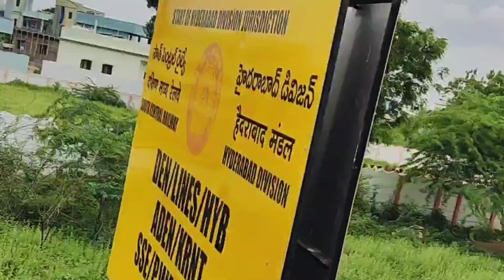Dhone Kurnool Gadwal Double Line Update||కర్నూలు డోన్ మధ్య ట్రైన్ జర్నీ||Ullindakonda To Dhone#dhone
Kurnool Dhone Double Line Update||Mahabubnagar Dhone Double Line Works||
మహబూబ్ నగర్ డోన్ డబల్ లైన్||

Dhone Kurnool Gadwal Mahabubnagar Double Line Update||కర్నూలు డోన్ మధ్య ట్రైన్ జర్నీ

Train Journey From Kurnool To Ullindakonda
On Board Train No.17254 Aurangabad Guntur Express

Works At Ullindakonda Station Outers Towards Dhone Side
Works At Dhone Outer Curve